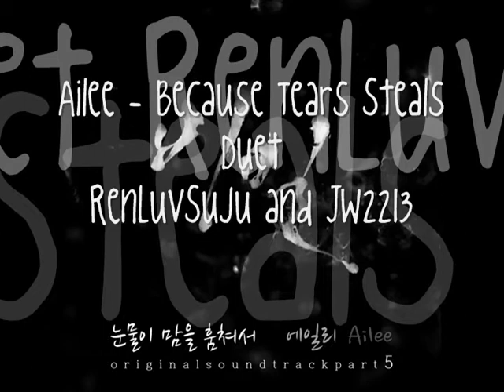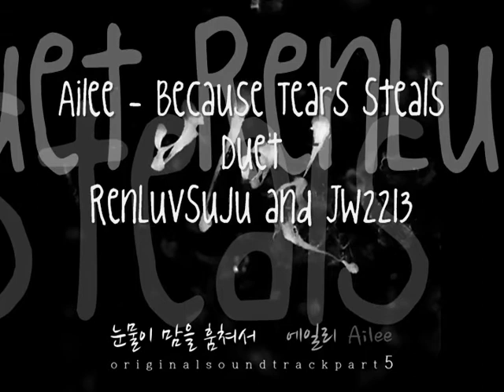[APC Idol Competition 2013 - We are Idols Entry] [DUET] RenLuvSuju & JW2213 - Because Tears Steals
This is an entry for the Final round of APC 2013 Idol Competition @

Wuah, another entry for the competition :D
I also thank God for this miracle :D Thank you for my awesome Irene Eonnie for the effort recording in the middle of the night yesterday with your not-so-good condition of throat :') I love you :)
And sorry for the low quality microphone of mine. It sounds noisy. :(

AND PLEASE don't dislike this without telling us why...

So, if only you like this please help me by VOTE for us :D
Here are the steps of the voting:

-To be able to vote you must registered as one of APC member. Just click 'register' and follow the steps of registering. It's easy, free, and... there's nothing you will loose :D
-And then VOTE for me (or anybody you like. We can't push you to vote for us only .___. So, choose and vote with your heart and hearings :3)
-Also LIKE this video (if you like it of course) to help us for the voting in case we got a same number of votes with the other participants :)

So we guess that's it :3 Once again, please VOTE FAIRLY! :D

The album jacket goes to the owner (well, I don't know who...)

Thank you~ And ENJOY THE MUSIC~